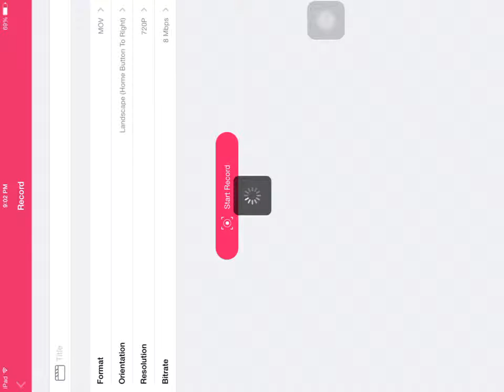How to turn gems into wls! Growtopia ;)